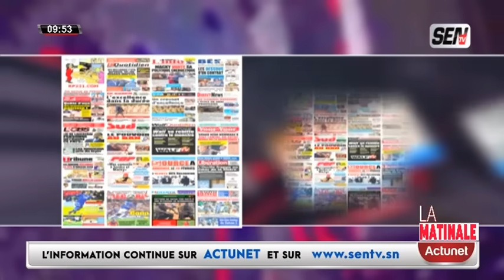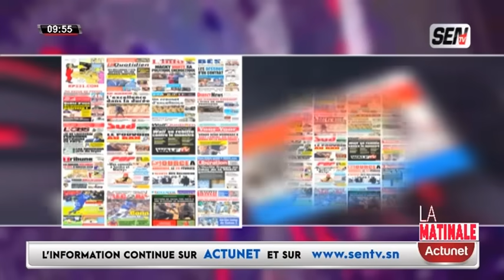Revue de Presse (wolof) de Zik Fm du samedi 22 juin 2024 avec Mantoulaye Thioub Ndoye